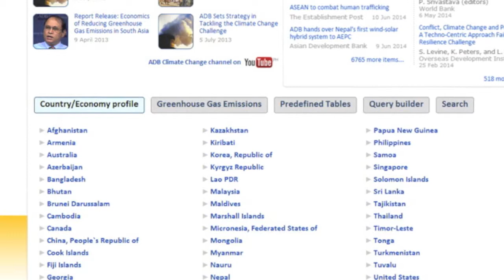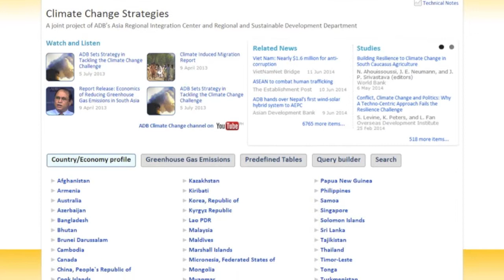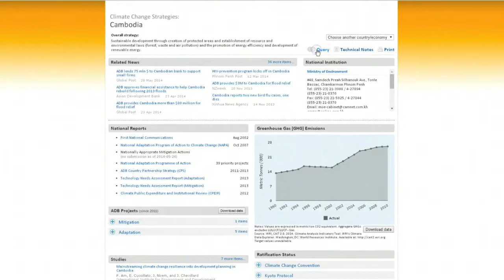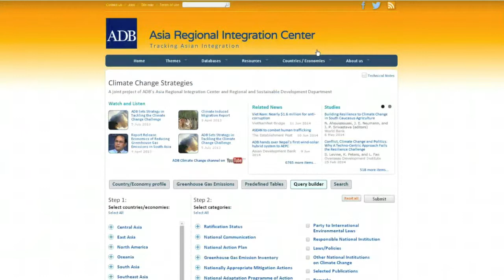Climate Change June 2014